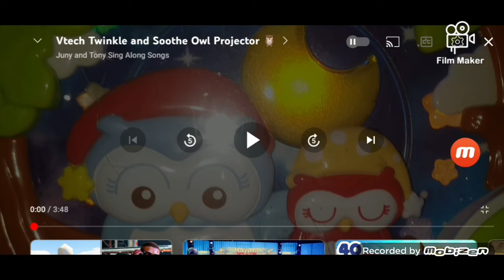Vtech Twinkle and Soothe Owl Projector 🦉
It's Owl Beautiful Made with Film Maker